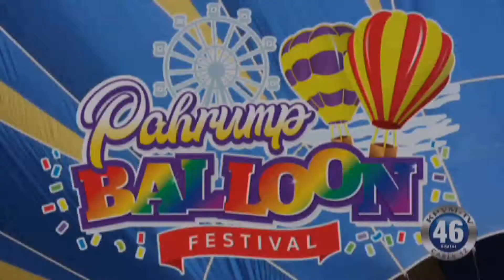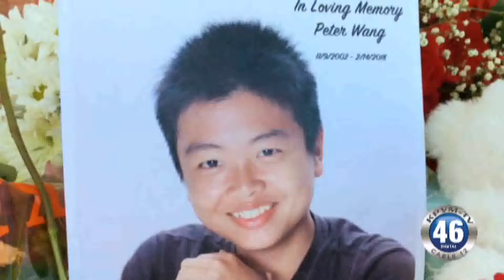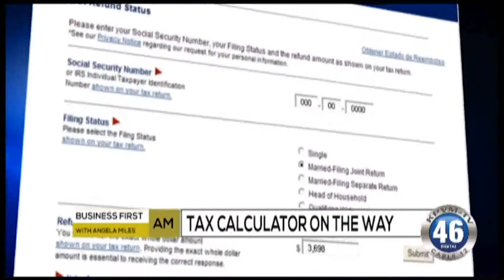KPVM News 46 02/20/18 1 of 4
Anchor: Eunette Gentry & Deanna O'Donnell